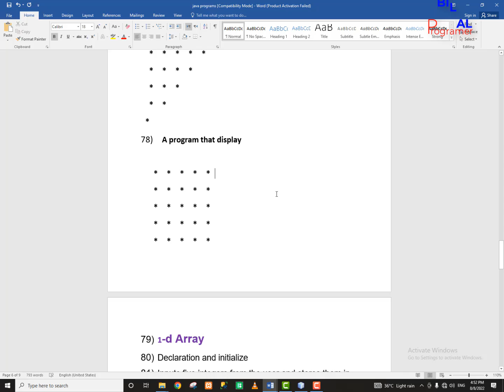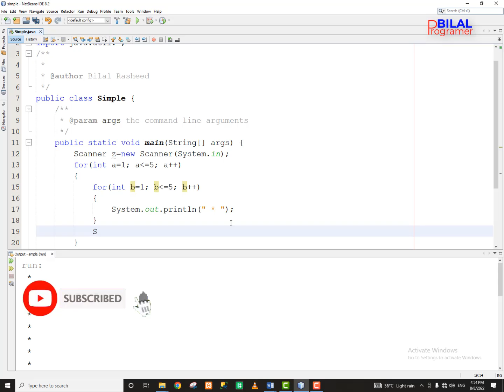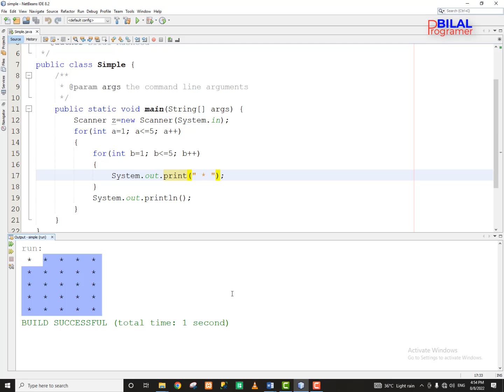how to display pattern part three Nested loop in java lecture 78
In which video lecture we will be understand how to display pattern part three  Nested loop in java